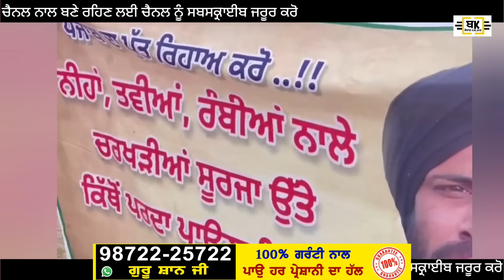ਭਾਨਾ ਸਿੱਧੂ ਦੇ ਪਿੰਡ ਕੋਟਦੁੱਨਾ ਵਿੱਚ ਰਿਕਾਰਡ ਤੋੜ ਇਕੱਠ ਸਰਕਾਰ ਨੂੰ ਪਈਆਂ ਭਾਜੜਾਂ Bhana Sidhu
ਭਾਨਾ ਸਿੱਧੂ ਦੇ ਪਿੰਡ ਕੋਟਦੁੱਨਾ ਵਿੱਚ ਰਿਕਾਰਡ ਤੋੜ ਇਕੱਠ ਸਰਕਾਰ ਨੂੰ ਪਈਆਂ ਭਾਜੜਾਂ
Bhana Sidhu
ਭਾਨਾ ਸਿੱਧੂ